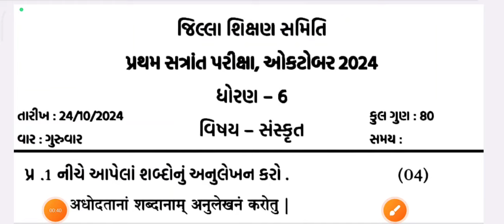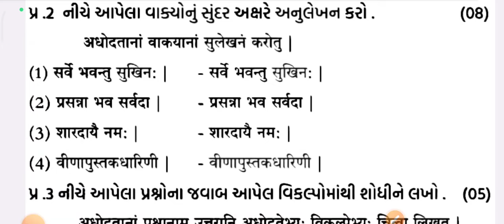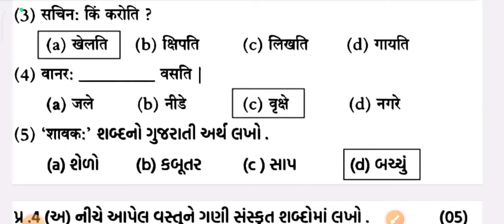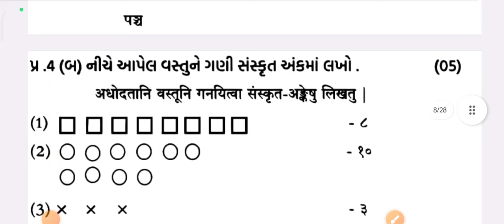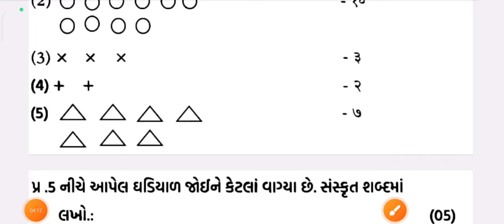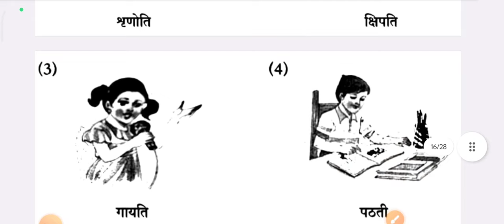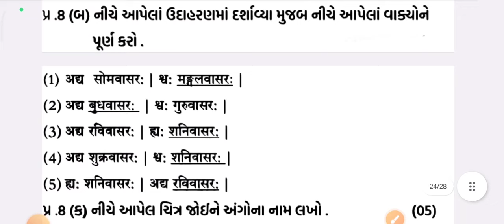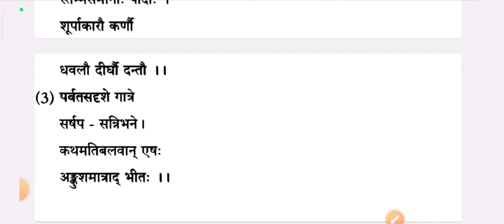Dhoran 6 Sanskrit Pratham Pariksha Paper Solution Octomber 2024 | Std 6 sanskrit pratham pariksha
dhoran 6 Sanskrit partham pariksha pepar 2024
std 6 Sanskrit partham Pariksha paper solution 2024
std 6 sanskrit partham Pariksha 2024
dhoran 6 sanskrit partham Pariksha paper 2024
dhoran 6 Sanskrit partham Pariksha paper solution 2024
std 6 pratham pariksha Sanskrit paper
std 6 gujarati partham Pariksha paper 2024
std 6 hindi partham Pariksha paper 2024
std 6 Ganit partham Pariksha paper 2024
std 6 vigyan partham Pariksha paper 2024
std 6 English partham Pariksha paper 2024
std 6 sanskrit partham Pariksha paper 2024
std 6 samajik vigyan partham Pariksha paper 2024
std 6 sanskrit pratham pariksha paper solution 2024
Dhoran 6 sanskrit first exam paper
Dhoran 6 Sanskrit pratham Satra pariksha paper
Dhoran 6 sanskrit pratham pariksha paper solution
Dhoran 6 sanskrit pratham pariksha imp questions
Dhoran 6 sanskrit pratham pariksha important questions
Dhoran 6 Sanskrit pratham pariksha model paper solution
Dhoran 6 sanskrit first exam model paper solution
Dhoran 6 sanskrit pratham Satra pariksha
Dhoran 6 sanskrit
Dhoran 6 sanskrit pratham pariksha 2024